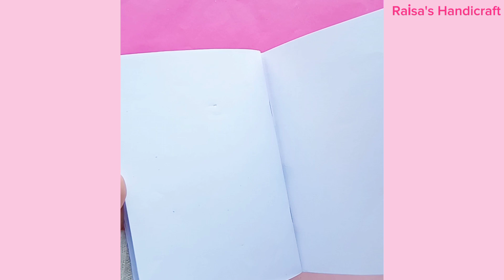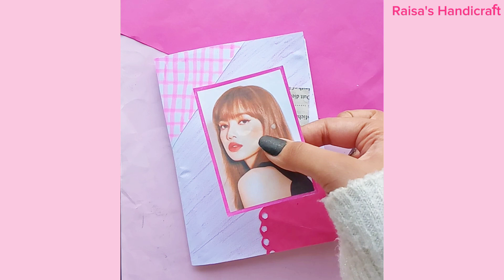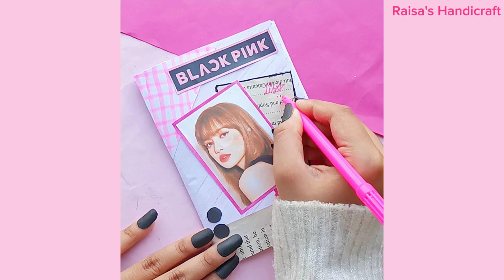DIY BLACKPINK Lisa Journal Book 💓🖤 How to make Journal Book | Journal Supplies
An Easy way to make Journal Book at home..!!
You must try this 😍